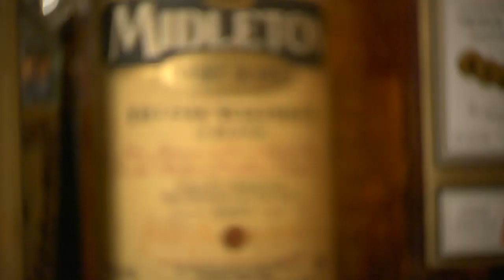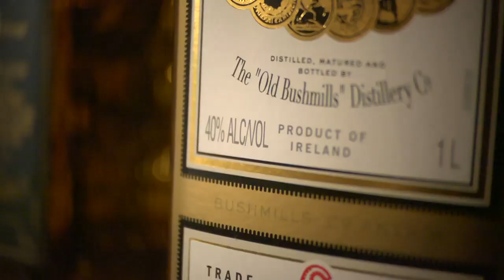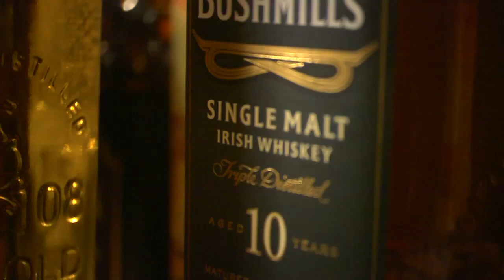Drinking Irish Whiskey 101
WSJ's professional wanderer Jeff Bush learns all about Irish whiskey and why it is a great "introductory" drink for people not yet ready to tackle Scotch.